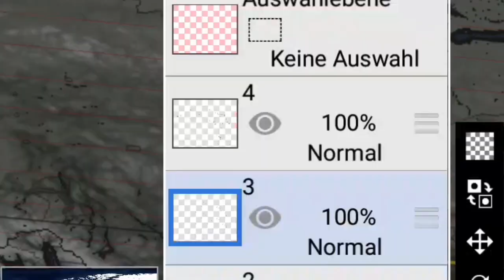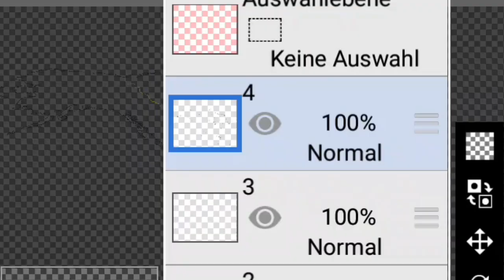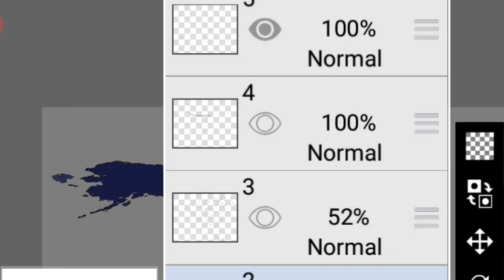Mapping Speedart - What if America joined the Axis Powers? - Pizzaxd...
This video is not meant to offend anyone but was made for fun